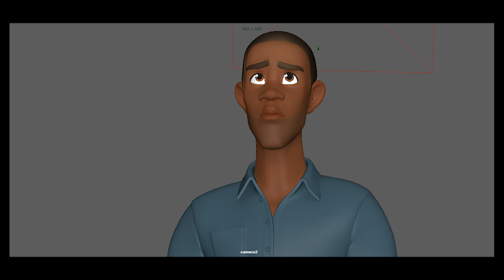Brian Kim Animation Reel 2023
Some tests I did the past two months